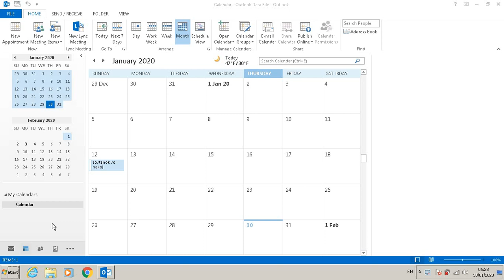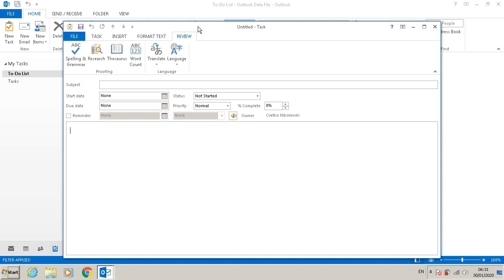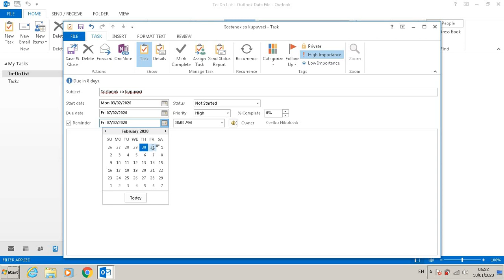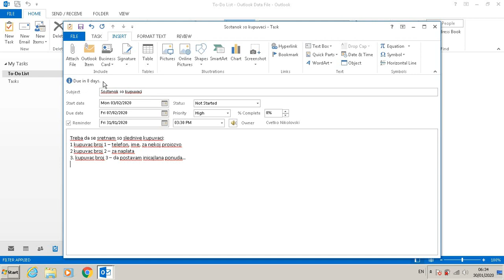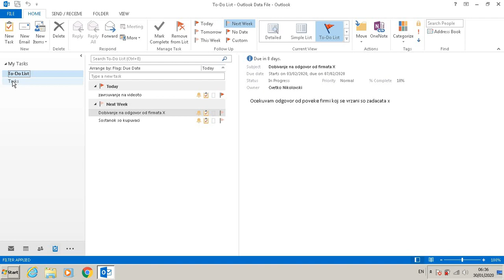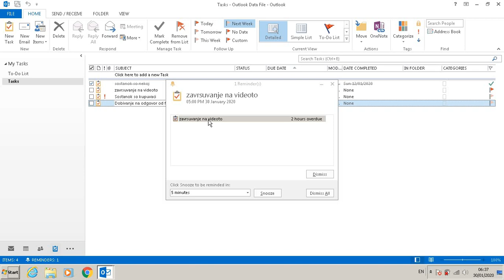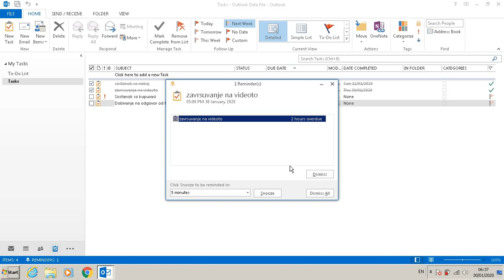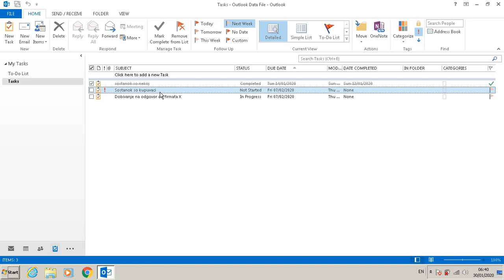Postavuvanje na zadaci i potsetnici vo Outlook na Makedonski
Како да поставите задачи и потсетници во MS Outlook.
Видеото е најкраток можен преглед на модулот Tasks.
Со завршува серијалот на основни знаења за Outlook.